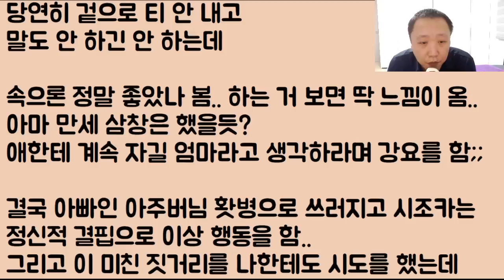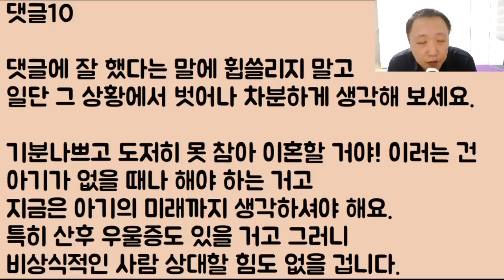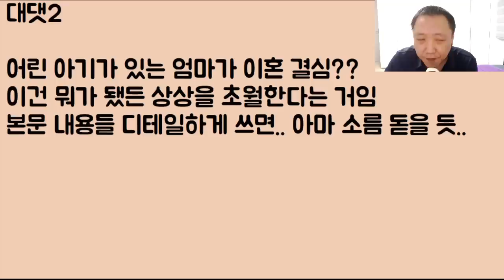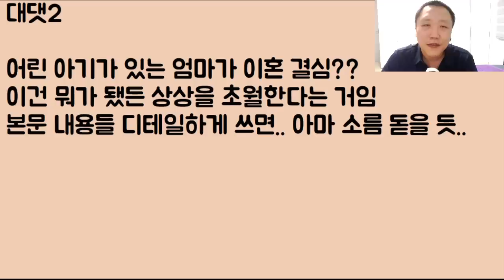[이런 미친...] 미저리 시모의 소원 대로 나는 이제 이혼합니다.. 그래 아들에다 이젠 어린 손주까지 폭삭 다 늙어서 열심히 뺑이 쳐라 할매~